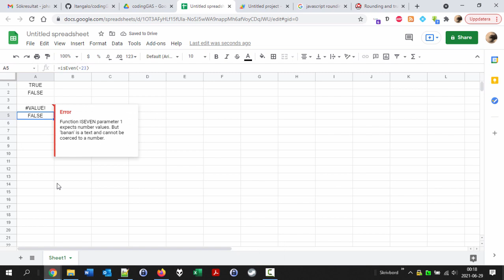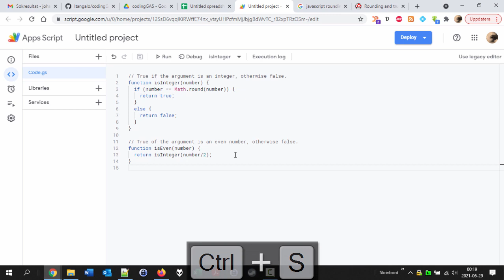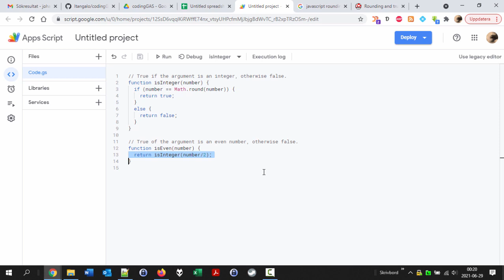Övning 310 – isEven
Viktiga element:
* Det är bra att återanvända kod, exempelvis genom att anropa egna funktioner.
* Avvägning mellan lättläslighet och fiffighet.